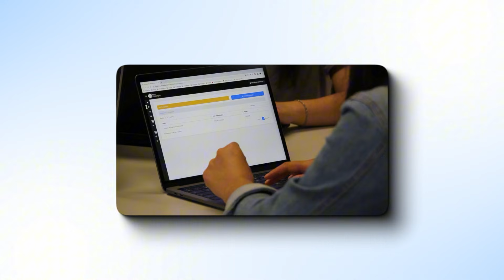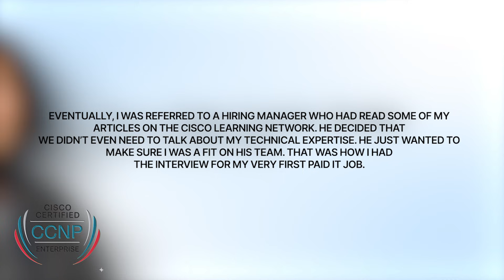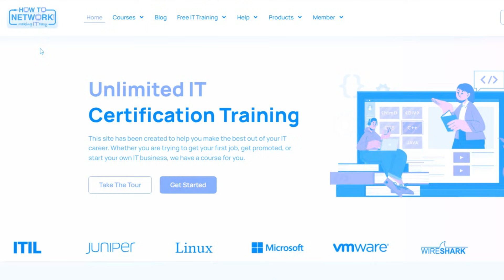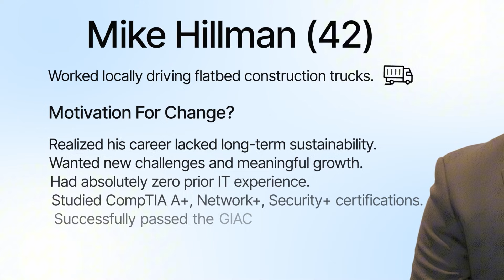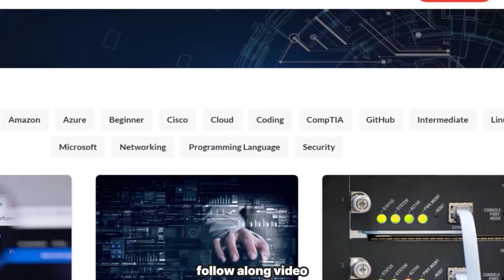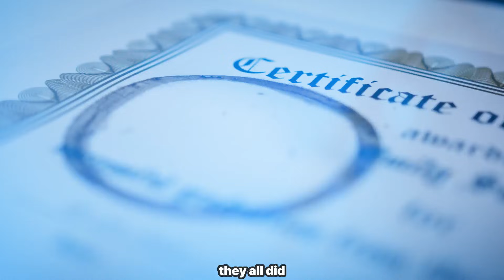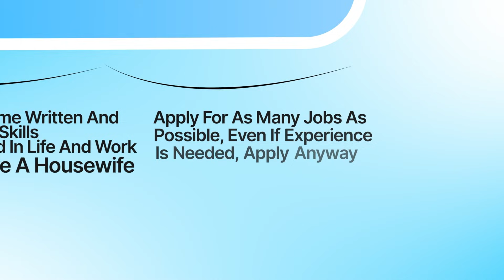How These 5 People Switched to IT After 40!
Laid Off at 50+? 5 IT Jobs That Pay You MORE Because of Your Age (Zero Experience Needed)

If you think you’re too old for IT in 2025… think again.

In this video, you’ll meet five real people aged 45–62 who left dead-end careers (truck driver, retail, military, teaching, construction) and successfully switched to high-paying remote IT roles — with zero previous tech experience.

You’ll see:

• The exact certifications they used
• The 90-day roadmap they all followed
• How companies actually prefer hiring people with life experience

00:00 - Introduction
00:38 - Hiring Figures for Older People
01:36 - Luis Correia - From Hospitality to Cloud Engineer
02:23 - Michelle Murphy - Trial Lawyer to Designing Data Centers
03:00 - About
03:22 - Manoj Bora - Unemployed to Microsoft 365 Support
04:10 - Mike Hillman - Truck Driver to Cybersecurity
05:35 - About
06:02 - Neil Summers - Retired to Network Manager
06:25 - What They All Had in Common
06:49 - Your 90-Day Career Plan